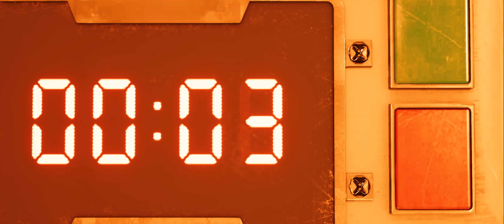Scorpion Sentinel Boss - Final Fantasy 7 Remake // Part 2 (Ultrawide)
Welcome to my first playthrough of the Final Fantasy 7 Remake by Square Enix.

It's a reimagining of the original 1997 Final Fantasy 7 which holds a special place in my heart.

It's also my first time making videos so it's not the best, but I hope you'll support me along the way on this journey.

Steam Description:
By exploiting mako, the life-blood of the planet, through their mako reactors, the Shinra Electric Power Company has all but seized control of the entire world. A ragtag group of idealists, known as Avalanche, are one of the last bastions of resistance.

Cloud, an elite SOLDIER operative-turned-mercenary takes part in an Avalanche operation to destroy Mako Reactor 1 in the city of Midgar.
The bombing plunges the city into fiery chaos, and Cloud is tormented by visions of a bitter enemy long thought dead.

Once more begins a story that will shape the destiny of an entire world.